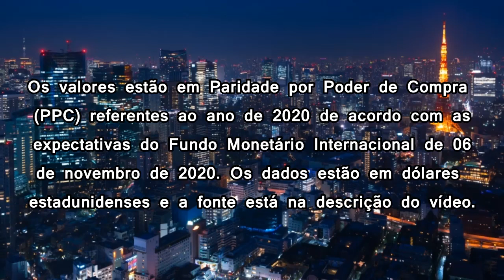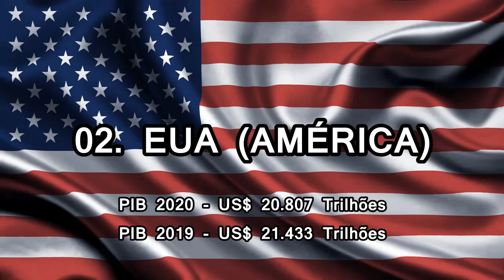Os Países Mais Ricos do Mundo - PIB PPC 2020 | FMI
Conheça os 10 países mais ricos do mundo por PIB PPC para o ano de 2020 de acordo com o último relatório do FMI.

Impávido Colosso | Brazil 2020